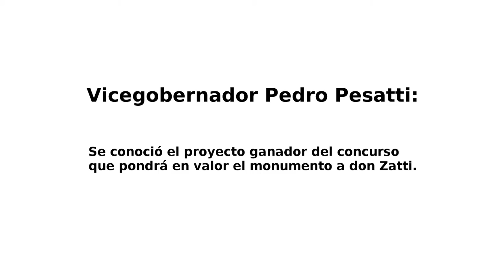Pedro Pesatti: Presentan Proyecto ganador del concurso que pondrá en valor el monumento a don Zatti